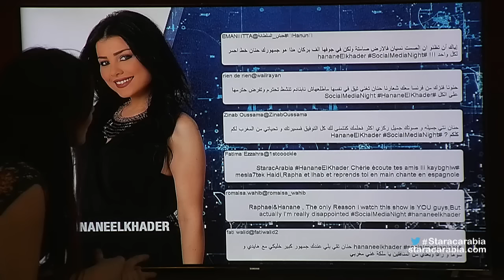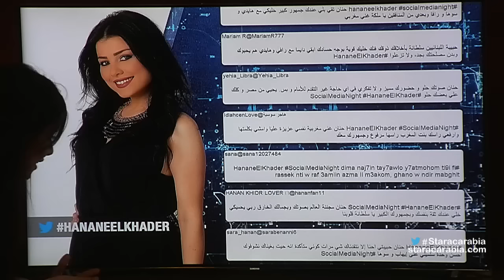حنان الخضر من المغرب في جلسة السوشيال ميديا نايت في ستار اكاديمي 11- 15/11/2015